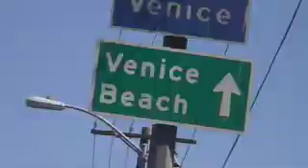California rapping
Angela and I rapped our way across California to Venice Beach.